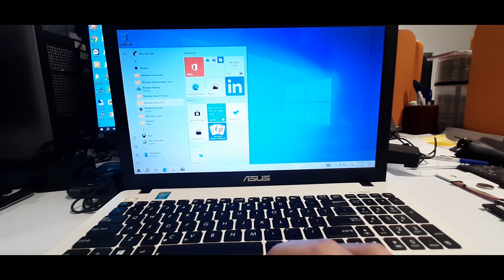Asus X550L Keyboard Replacement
in this i video i will replace broken keyboard of asus x550l laptop

thanks